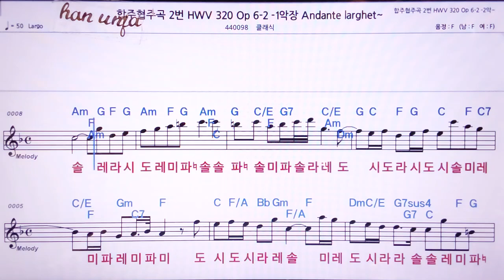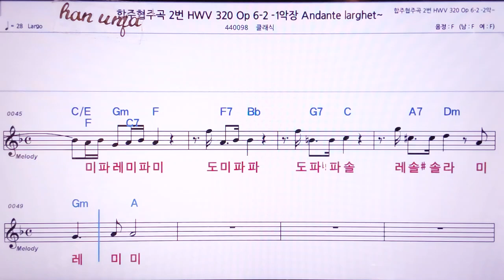💖 합주 협주곡 2번 hwv/클래식 👍MR,노래방, 악보, 코드,Karaoke With Sheet Music